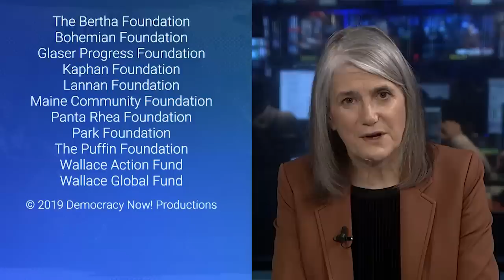Remembering the Greensboro Massacre of 1979, When KKK & Nazis Killed 5 People in Broad Daylight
Hundreds gathered this weekend to mark the 40th anniversary of the Greensboro massacre, when 40 Ku Klux Klansmen and American Nazis opened fire on an anti-Klan demonstration in Greensboro, North Carolina, killing five anti-racist activists in a span of 88 seconds. Those killed were members of the Communist Workers’ Party. Ten other activists were injured. No one was convicted in the massacre, but a jury did find the Greensboro police liable for cooperating with the Ku Klux Klan in a wrongful death. Local pastors in Greensboro are now calling on the City Council to issue an apology for the events that led to the 1979 killing. We speak with Dr. Marty Nathan, the widow of Dr. Mike Nathan, who was killed in the 1979 Greensboro Massacre.